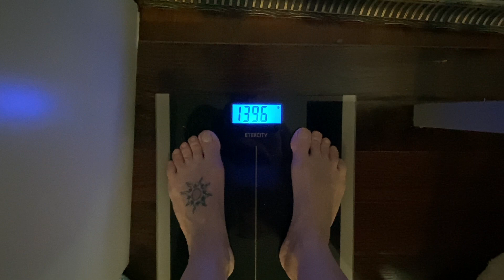WHAT MAKES YOU SUCCESSFUL WITH WEIGHT LOSS | WEEKLY WEIGH IN | HOW TO STAY ON TRACK ON KETO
My week 2 weigh in! Im trying to lose the few pounds I gained over Christmas. STILL!

I have a few tips for you guys in this video, let me know if you have any other tips to share in the comment section below.  Love you all !!

My Supplements -

JANET
RALSTON, ALBERTA
T0J 2N0
CANADA

SOCIAL TIME